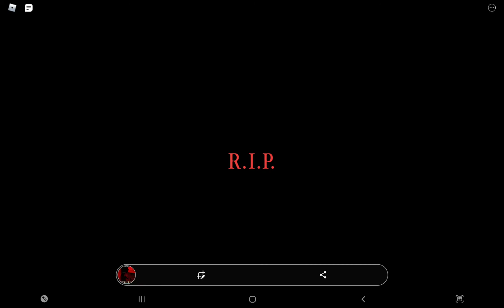DU SURVIVE THE KILLER ! LES SCP ! EPISODE 91